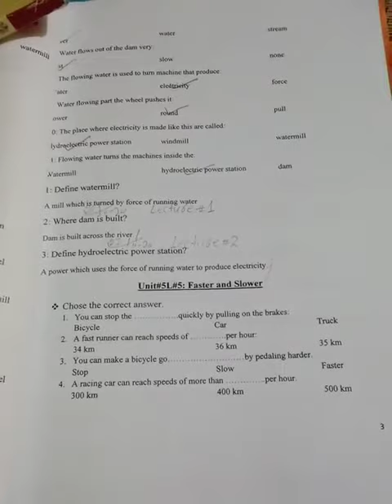One science lecture 2